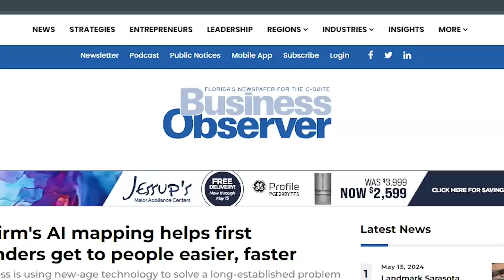Behind the scenes of a 40-year career in jewelry design with Mark Loren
This week, we speak with Mark Loren, founder of Mark Loren Designs. Mark is a goldsmith, silversmith, and platinumsmith who started his gallery in Fort Myers almost 40 years ago.

Together, we talk about managing the waves of economic downturn, Mark’s best leadership advice, and competing with national brands. We also discuss lab grown diamonds and the impact they have on the industry.

3 Takeaways:
(07:30) Being nimble might be the key to surviving an economic downturn
(08:00) Become friendly with your local banker
(11:20) Good leaders rise to the top

Timestamps:
(00:00) Subscribe to the Business Observer
(00:30) Introducing Mark Loren, Founder of Mark Loren Designs
(02:30) Getting started in Ft. Myers and tipping points over the last 40 years
(04:40) Best parts of being an entrepreneur
(06:20) How did you get through the difficult economic times?
(09:40) How do you compete with national brands?
(11:10) Characteristics of a good leader
(13:10) Leadership advice
(14:30) Balancing clients expectations with artistic style
(16:00) Lab Grown Diamond Industry Update
(20:45) Changing dynamics of the diamond industry
(21:40) Advice for young entrepreneurs
(22:30) What is coming up for Mark Loren Designs in 2024?
(23:30) Rapid Fire Questions

Join us every week as we interview business leaders to learn what makes them great, what they look for in growing leaders, and much more.